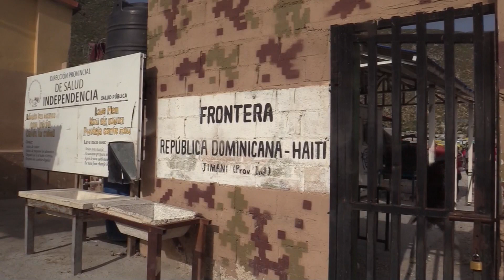Frontera que divide República Dominicana y Haití, se mantiene custodiada por ejercito dominicano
La zona fronteriza entre República Dominicana y Haití se mantiene estrictamente custodiada por agentes del cuerpo de la Seguridad Fronteriza, de la Dirección General de Aduanas y del Ejército Dominicano, por orden del presidente, Luis Abinader, tras el asesinato del exmandatario haitiano, Jovenel Moise.